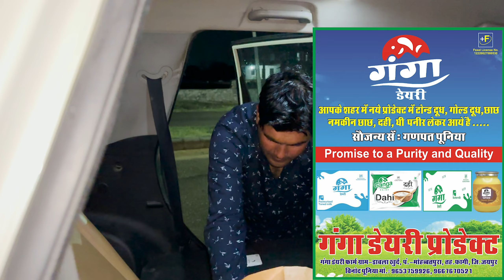पूरी Gang के साथ होली | गुलाल की लड़ाई | Sushil Jakhar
Sudeep bhai और पूरी Gang के साथ होली | रशियन भी खुश | Sushil Jakhar
 ❤️ | Ronu Vlogs | Vishnu Choudhary | Sudeep Choudhary  @SURESH_CHOUDHARY_VLOGS

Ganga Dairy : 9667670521